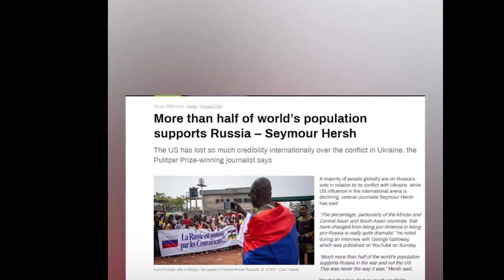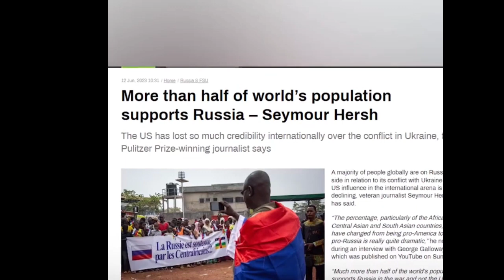RUSIA MENDAPATKAN DUKUNGAN LEBIH DARI SEPARUH POPULASI DUNIA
@zonaberitanews Rusia mendapatkan dukungan lebih dari separuh populasi dunia, dan hal itu dikatakan oleh jurnalis veteran Seymour Hersh.

Hal itu membuktikan jika AS telah kehilangan begitu banyak kredibilitas internasional karena dukungan mereka ke Ukraina.

Presentasenya, dukungan itu datang dari negara-negara Afrika dan Asia Tengah serta Asia Selatan.

Mereka, telah berubah dari pro-Amerika menjadi pro-Rusia benar-benar sangat dramatis.

Hal itu dikatakannya dalam sebuah wawancara dengan George Galloway, yang dipublikasikan di YouTube pada Minggu (11/6/2023).

Sebagai informasi, Seymour Hersh mulai terkenal setelah membuat laporan mengejutkan, menuduh AS menyabotase pipa Nord Stream.

Di sisi lain, Amerika menghabiskan sekitar $140 miliar untuk perang Rusia-Ukraina, dengan mengorbankan 15 juta orang Amerika dari layanan kesehatan gratis.

Jurnalis itu mengungkapkan keyakinannya bahwa serangan balasan Ukraina yang telah lama ditunggu-tunggu "pasti gagal".

Hal itu ia katakan, karena semua unit militer Kiev memiliki pelatihan, senjata, dan komandan yang berbeda, dan tampaknya tidak dapat bekerja sama secara efisien.

Sebagai informasi, Presiden AS Joe Biden tampaknya menganggap konflik di Ukraina adalah tiket baginya untuk terpilih kembali.

Dan menurut Hersh, mereka berada dalam beberapa masalah politik yang nyata di Amerika.